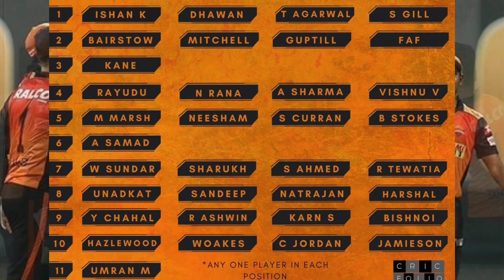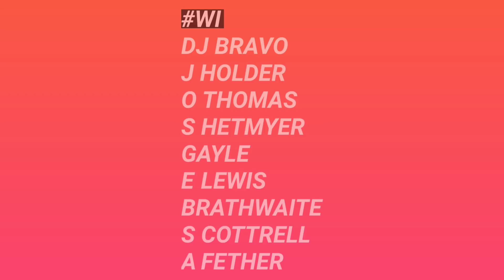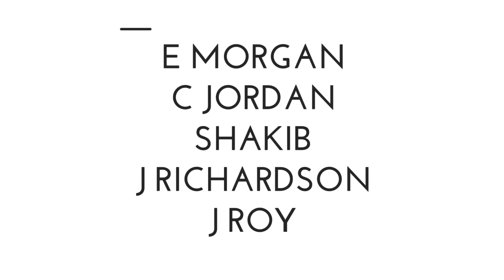IPL 2022 - 8 Big News for IPL on 21 Dec (Auction Date & Players List, K Rabada in RCB, IND vs SA)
Watch 8 Big News for IPL on 21 Dec (Auction Date & Players List, K Rabada in RCB, IND vs SA, Unsold Players List)